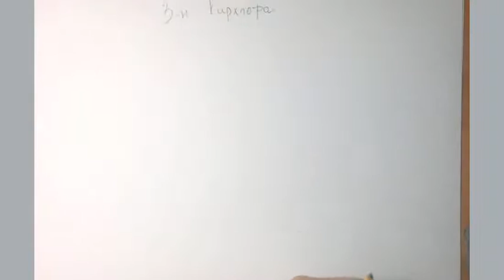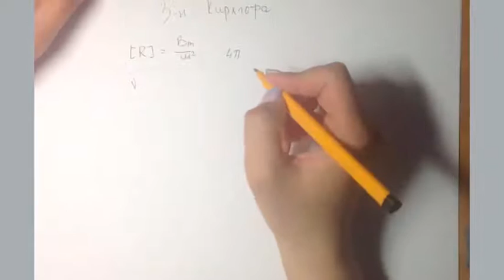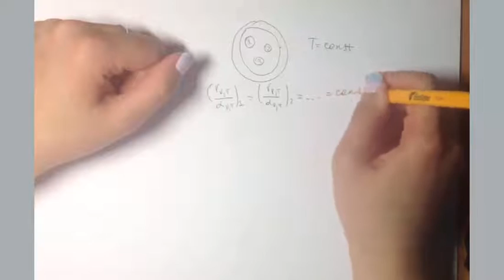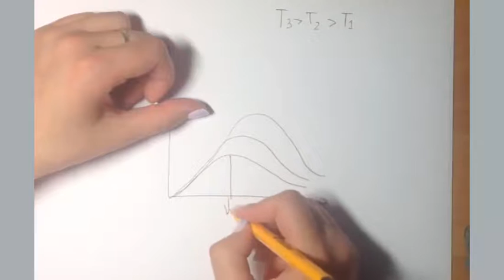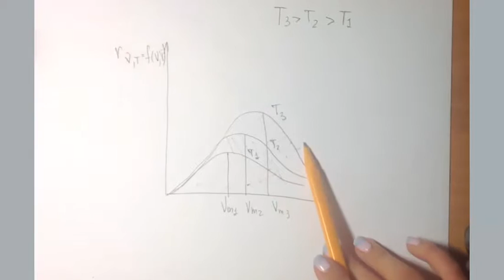Яна Антонова про закон Кирхгофа